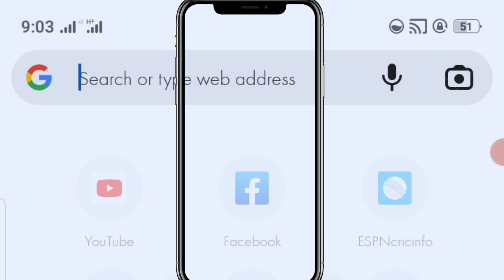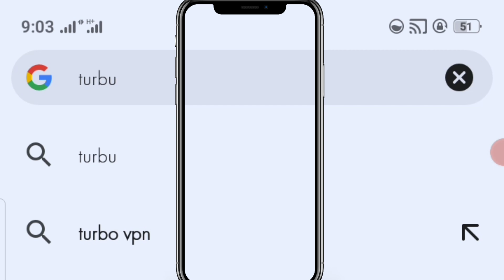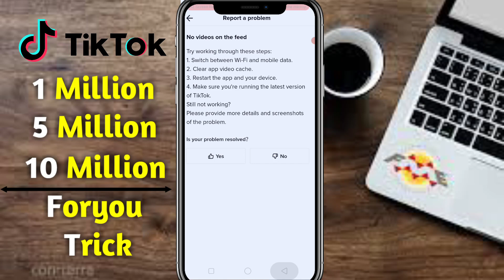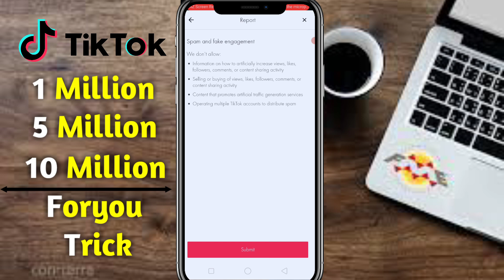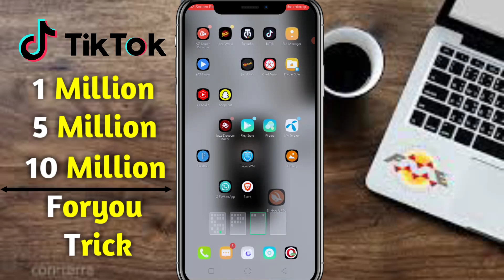Tiktok Account Unfreeze Kaise Kare | Tiktok Unfreeze kaise kare - tiktok freezing problem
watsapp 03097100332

tiktok freeze account ko unfreeze kaise kare 2021
tiktok freeze account ko kaise pata kare
tik tok par freeze account ko unfreeze kaise kare
tiktok freezing option not showing
tiktok freezing problem
tiktok account problem
tiktok account freeze problem
freeze
how to tiktok account unfreeze
how to unfreeze tiktok account 2021
how to unfreeze your tiktok id
tiktok id
tiktok account freeze problem 2021
tiktok account freeze hai kaise pata kare
tiktok account freeze hai ya unfreeze kaise pata kare
tiktok account unfreeze kaise hota hai